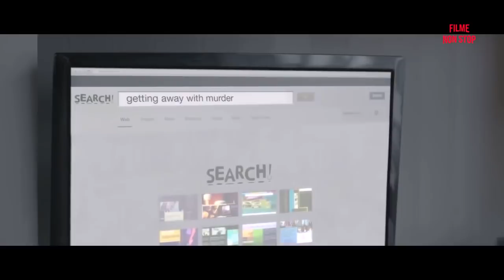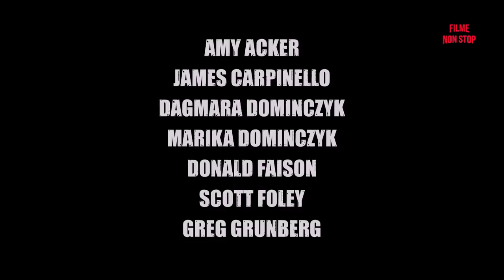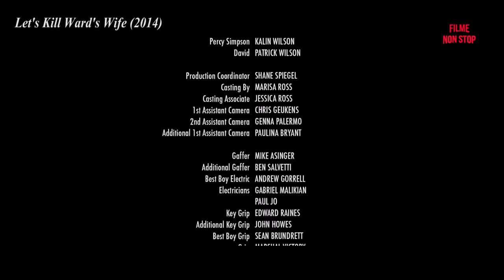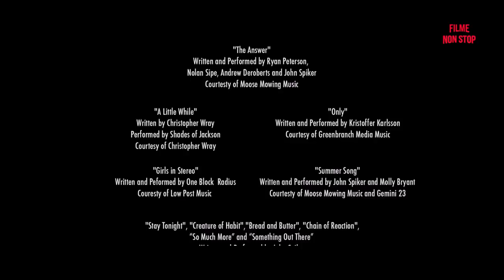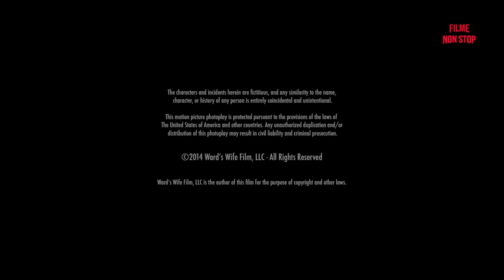(HD) FILM THRILLER COMEDIE SUBTITRAT IN ROMANA!